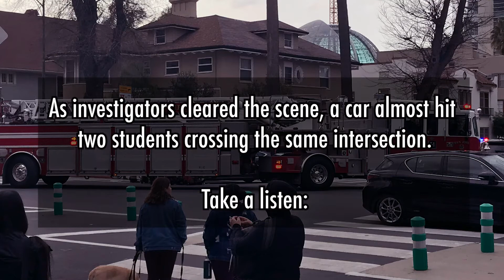Lime scooter rider struck by Tesla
Around 4 p.m. on Feb. 28, a Lime scooter rider was struck by a Tesla vehicle just off campus. Lindsey Boyd reports. Read our full coverage

Video: Kelsey Valle